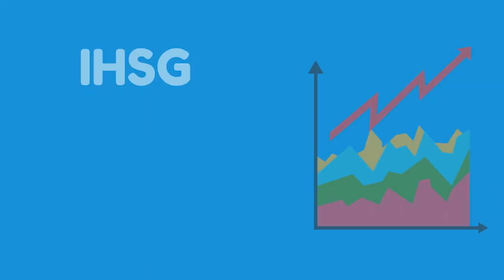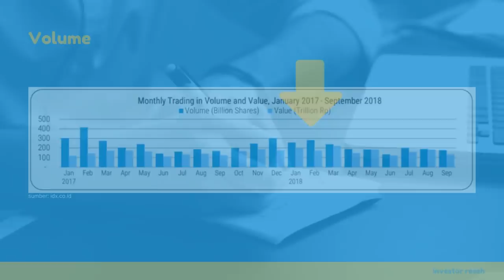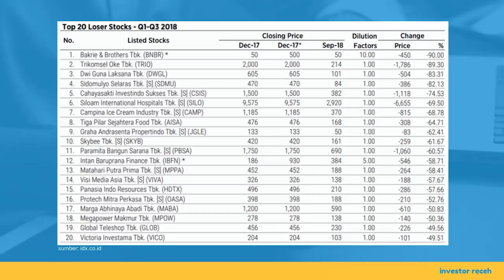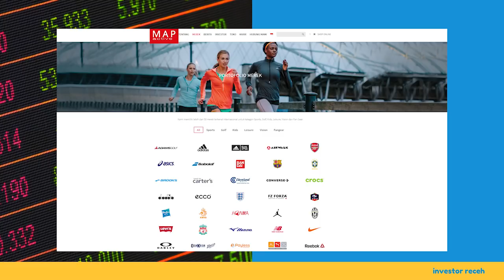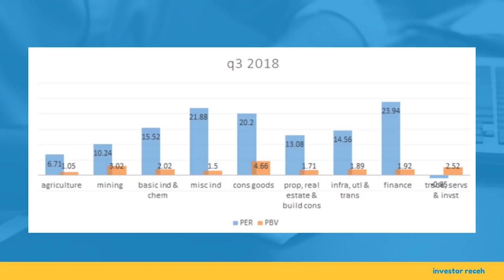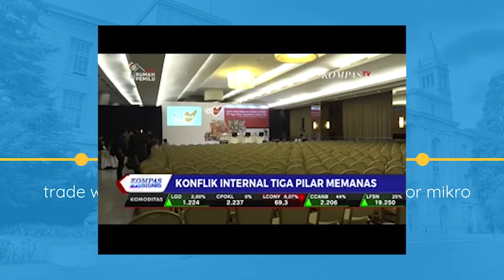Saham | IHSG Rewind 2018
Jika barusan kita melihat youtube rewind 2018, di video kali ini saya akan membuat Pasar Saham Indonesia Rewind 2018. Isinya saya akan merangkum beberapa hal dan informasi menarik yg terjadi selama tahun 2018.